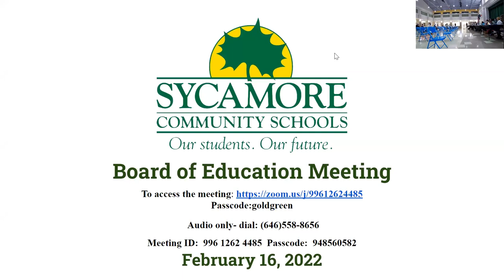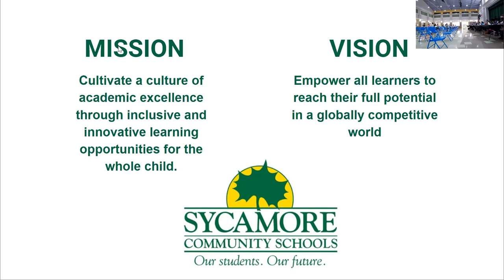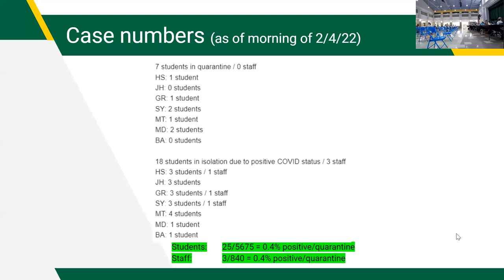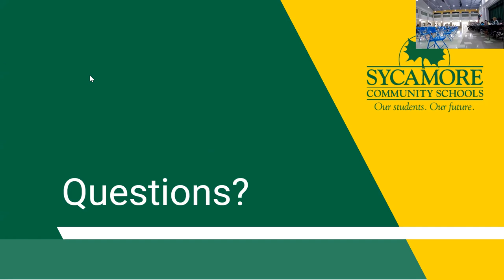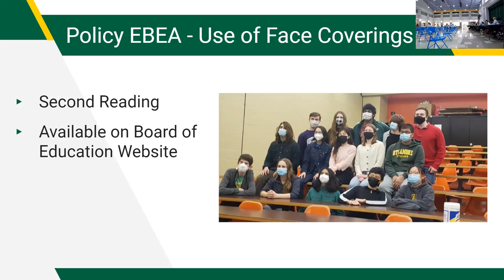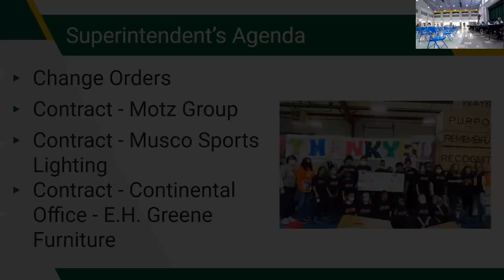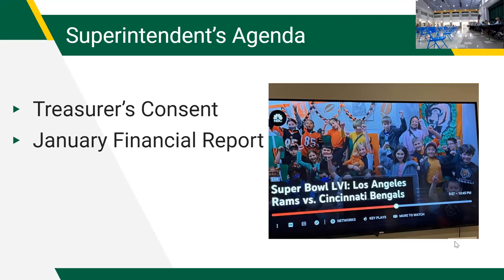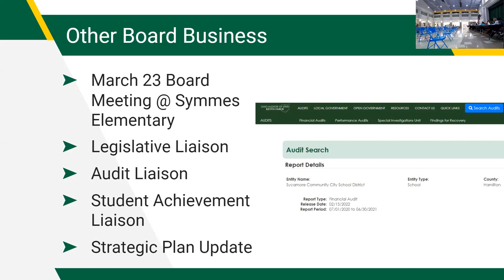Sycamore Board of Education 2/16/2022 Meeting